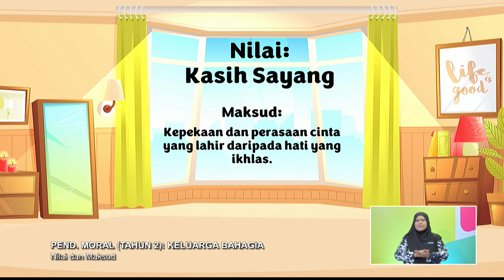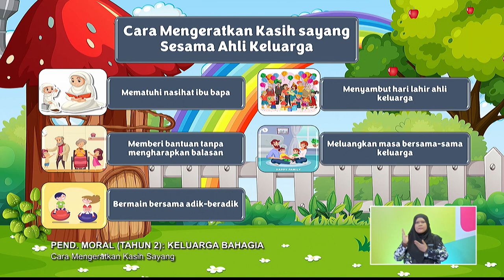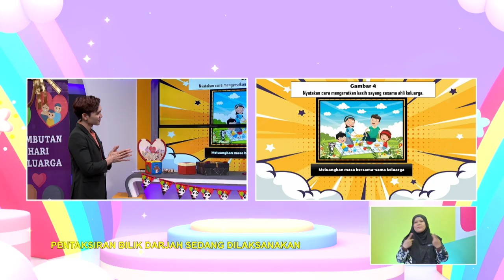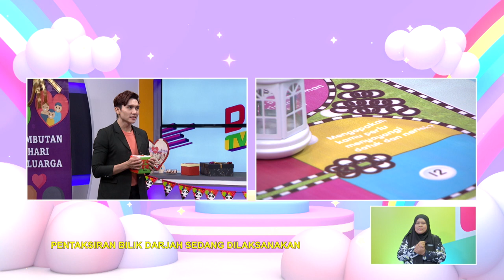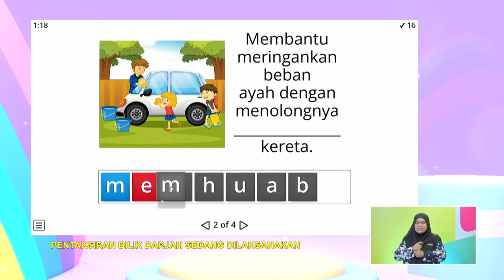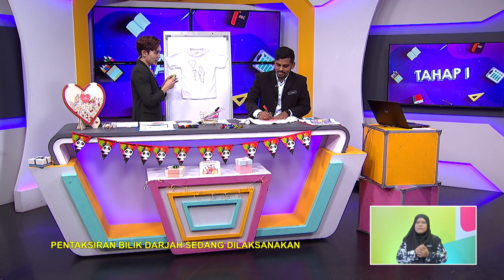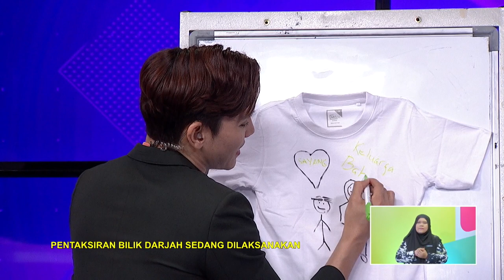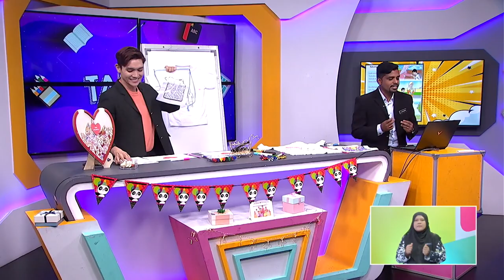TAHAP I 2022 Q3 Q4 EP 19 PEND MORAL TAHUN 2 KELUARGA BAHAGIA